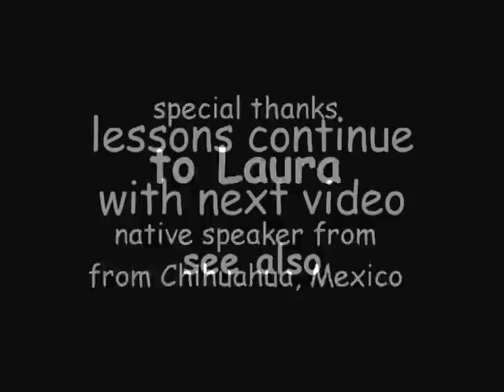Spanish that Works Review - Lesson 2 Basic Things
Listen and repeat as a native speaker from Chihuahua, Mexico pronounces the basic things words from Lessons 1 & 2 of "Spanish that Works."